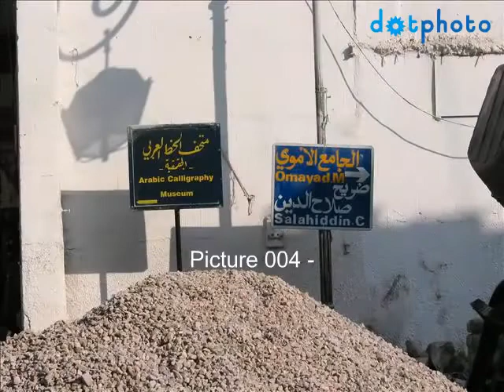Syria - Damascus (Old City)